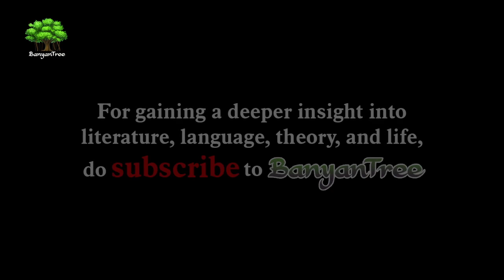The Waste Land - Section 2 A Game of Chess: Overview | Dr. A Raghu. Part 3.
Dr. A. Raghu speaks on the poem 'The Waste Land - A Game of Chess